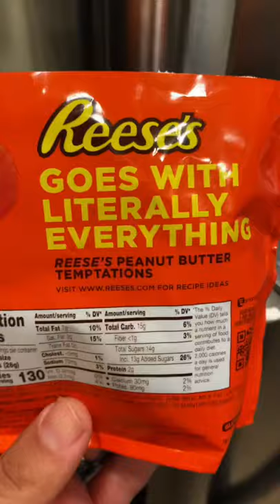My wife is sick on Christmas so I made her pancakes￼